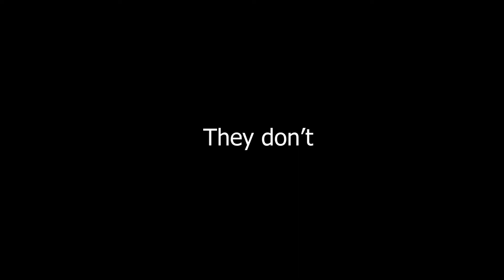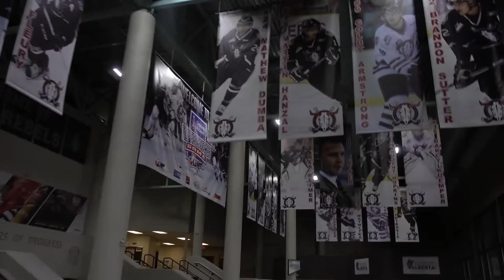Making RoadToTheShow Ep. 3 | Top Prospects in Red Deer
Our 2nd stop of production for RoadToTheShow was a big one! Andrew and I flew all the way out to Red Deer, Alberta to interview some of the top 40 players in the CHL, talk to hockey night in Canada legend-Ron MacLean, and retired NHLer's like Kelly Hrudey and Brent Sutter.

Crew: Derek Lamoureux + Andrew Price

Special Thanks: Paul Krotz, CHL